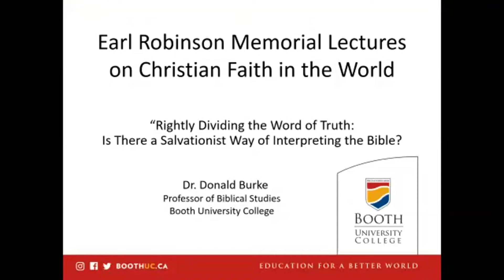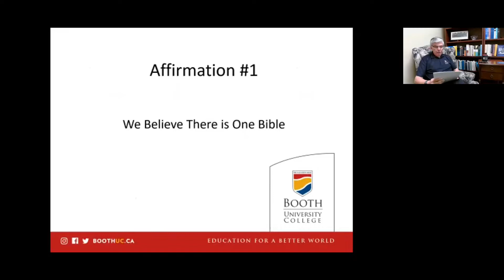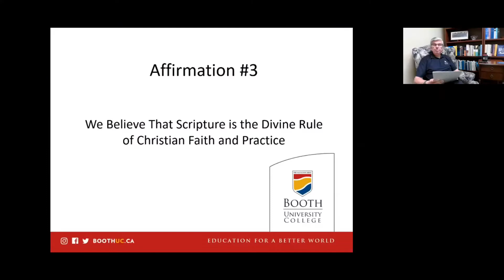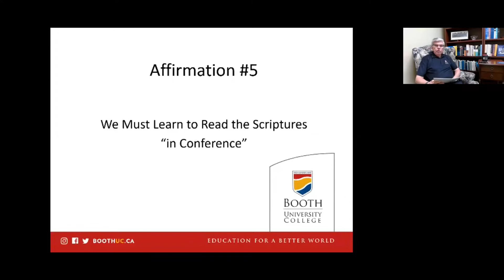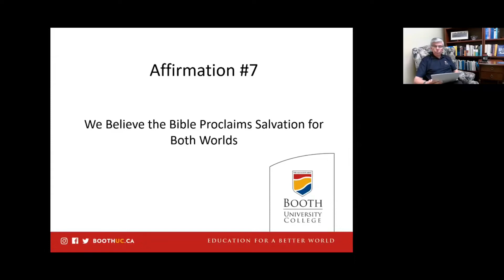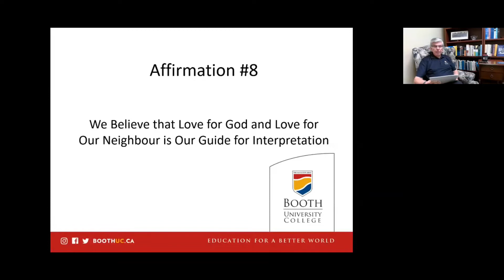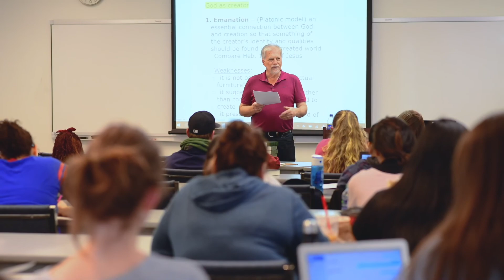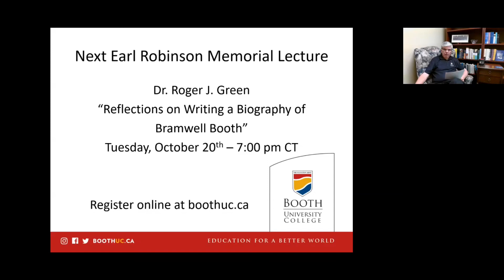Earl Robinson Memorial Lecture Series 2020-2021 featuring Dr. Donald Burke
In this first lecture, Dr. Donald Burke first gives a very brief history of Colonel Earl Robinson (the namesake of the lecture series), and then presents "Rightly Dividing the Word of Truth: Is There a Salvationist Way of Interpreting the Bible?"
In the presentation he draws together some of his own learnings and reflections on faithful interpretation of Scripture that "might be useful as a guide for Salvationists and other Christians as we read and interpret the Bible as the sacred Scriptures, given to the church by God as the primary means of guidance on matters of Christian faith and practice."